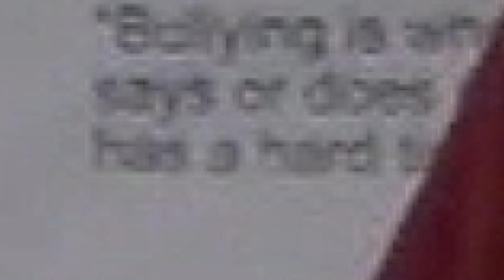WMS RAZORNEWS February 21st, 2023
Enjoy our student-led weekly news broadcast.